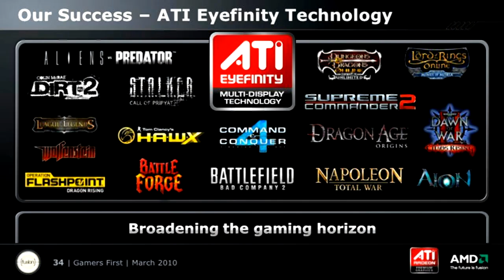AMD Gaming Partner Event GDC 2010 - Part 2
Neal Robison, Director, ISV Relationship Management with AMD, on prioritizing game features at the AMD Gaming Partner event at the 2010 Game Developer Conference.